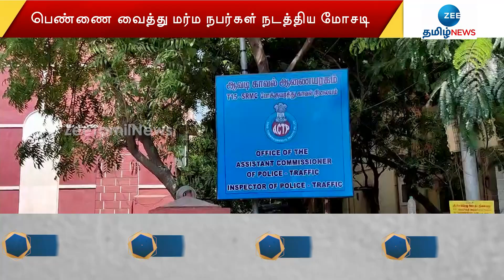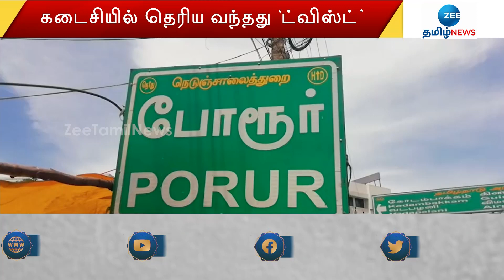மக்களே உஷார்..! லிஃப்ட் கேட்பது போல் நடித்து வழிப்பறி! கடைசியில் தெரிய வந்தது ‘ட்விஸ்ட்’!